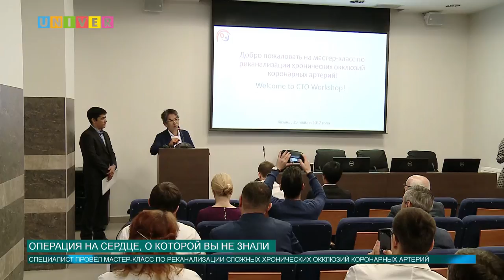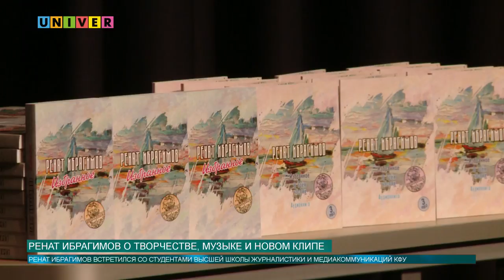Новости КФУ от 29.11.2017